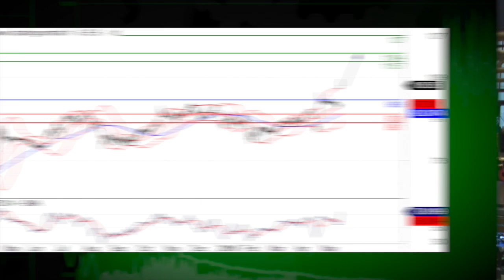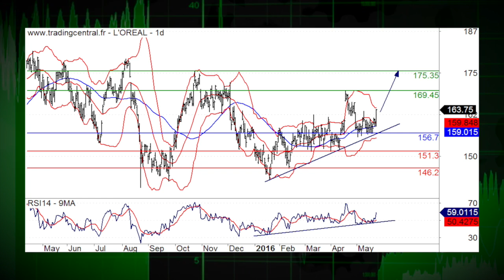26/05 LE JT DES PRODUITS DE BOURSE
24/05/16 La Bourse de Paris progresse fortement ce mardi grâce au rebond des cours du pétrole et au recul de l’euro, qui favorise les exportateurs. Au-delà des matières premières, les valeurs financières sont également à l’honneur. Dans l'actualité, Seb, Lafarge Holcim. La recommandation du jour, c'est L'Oréal.